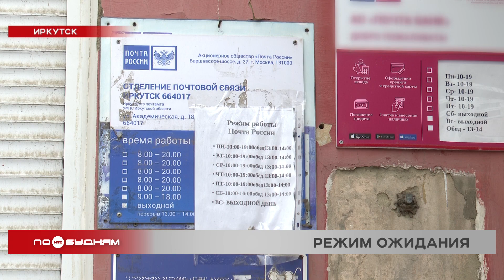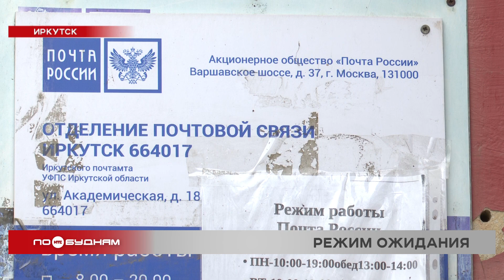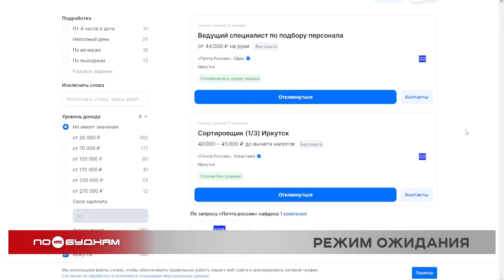Почти на неделю задерживают пенсии в одном из отделений почты в Иркутске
Иркутяне почти неделю ждут получения пенсий и посылок из-за некорректной работы одного из отделений Почты России. Это не первый сбой в работе ведомства. Заводились даже уголовные дела. Какая же причина кроется за задержками на этот раз - узнаете из материала Александры Якубчик.

Иркутянка Екатерина уже два года получает пенсию по потере кормильца. Сумма небольшая, но на минимальные потребности матери двоих детей хватает. Сначала доставку пособий осуществляла одна компания, но с 1 мая 2023 года вступил в силу закон, который гласит, что выплачивать пенсии наличными могут только сотрудники Почты России. И начались задержки.

ЕКАТЕРИНА ЛЮБАВСКАЯ, иркутянка: "Вот как только Почта России занялась пенсией, так пошли проблемы вот эти вот. У нас, получается, с 8 числа по нашему району все начинают получат пенсию. Я отпрашиваюсь с работы, чтобы встретить почтальона, почтальона нет. Мы созваниваемся с самим конкретно почтальоном. Он мне говорит: "Некому насчитывать вам пенсию, пенсии сегодня не будет".

По этой этой же причине в этом отделении не выдают и посылки. Получатели ждут ещё с прошлой недели. Например, Владимир с женой не может забрать заказанную деталь для стиральной машины. Если её не получить сегодня, она отправится обратно к адресату.

ВЛАДИМИР ЛЕСНИКОВ, иркутянин: "Приезжали в субботу в рабочие часы - почта закрыта. Дозвониться, получить какую-то информацию - невозможно. Мы достучались с чёрного входа. Парень сказал, что девочки решили закрыться и разъехаться по домам. Сегодня отпросился с работы, приехал специально для того, чтобы получить уже в конце концов. Опять закрыто".

Об этом говорит и объявление, размещённое внутри отделения. Причина, указанная в нём, по словам пресс-службы организации, обычно устраняется через несколько часов.

АЛЕКСАНДРА ЯКУБЧИК, корреспондент: "Возможно, это совпадение, но после нашего обращения в ведомство, почта частично заработала. Пока выдают письма и пенсии. А вот тем, кто ожидает получения посылок, рекомендуют зайти позже".

Подобный случай в практике Почты России не первый. В марте в одном из иркутских отделений пропали пенсии. В их хищении подогревают сотрудников. А годом ранее, в сентябре, мы рассказывали о задержке выплат в Ангарске и Братске. При этом в ведомстве дефицит кадров опровергают.

ЦИТАТА: "В Иркутске штат сотрудников Почты сейчас укомплектован на 84%. Но мы всегда готовы принять на свободные вакансии операторов, начальников и заместителей почтовых отделений, почтальонов и других специалистов. Средняя заработная плата при полной ставке составляет для оператора 34 900 рублей, а для почтальона - 37 600".

Эти цифры соответствуют данным на онлайн-платформах для поиска работы. Видно, что, например, оператор по работе с клиентами получает от 30 до 44 тысяч рублей без вычета налога. Но могут ли зарплаты влиять на количество работников и как скоро это отделение заработает полноценно и своевременно вновь - вопрос времени.